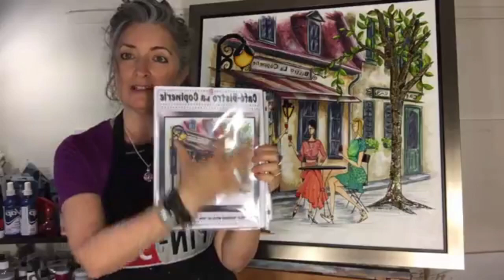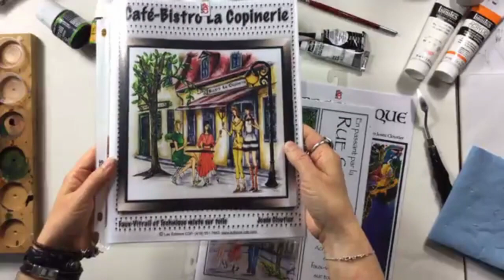Faux-vitrail sur texture par Josée Cloutier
Démonstration en direct de faux-vitrail sur texture par Josée Cloutier.